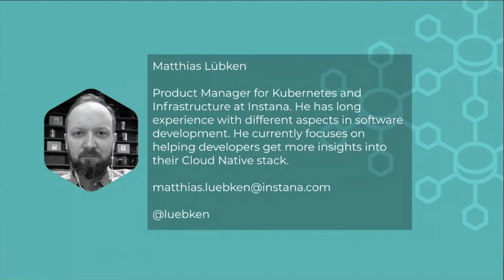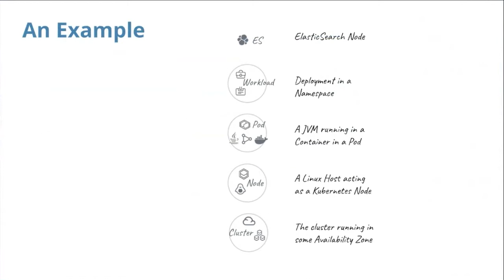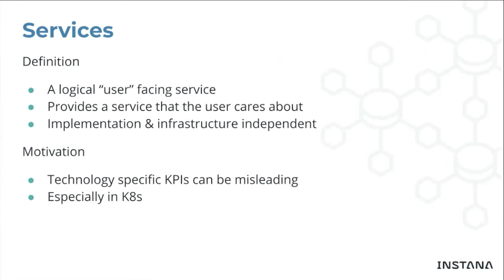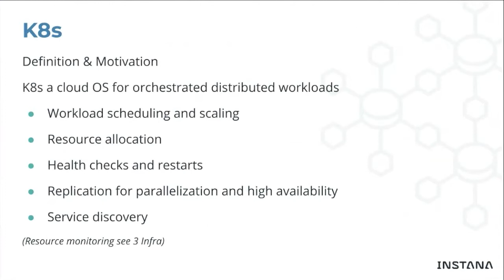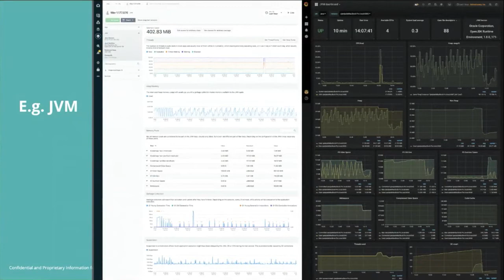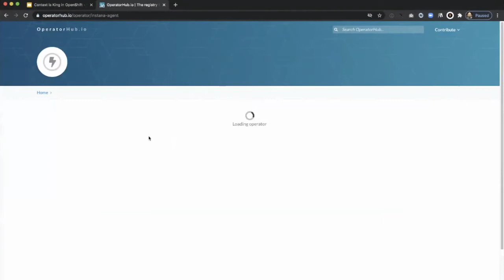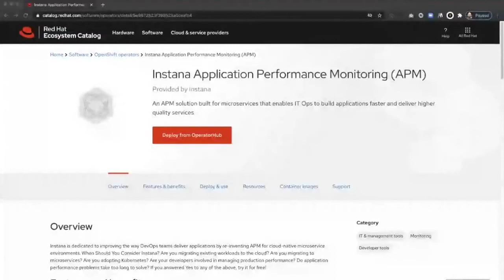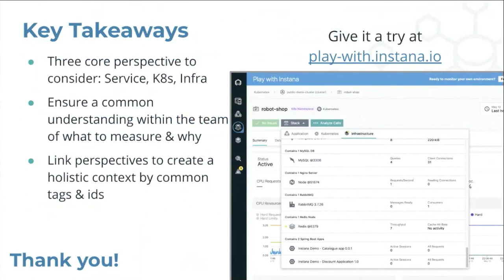Context is King in OpenShift - Matthias Luebken (Instana) OpenShift Commons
Context is King in OpenShift
Matthias Luebken (Instana)
September 23 2020
OpenShift Commons Operator Hours